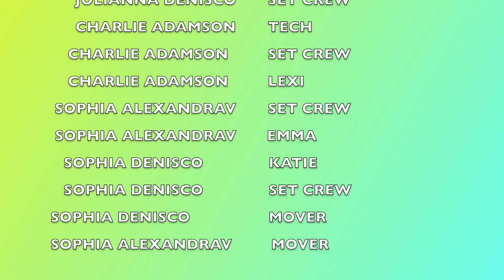THE POISONED PRESIDENT